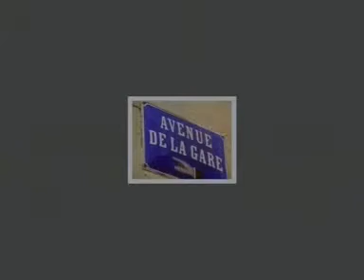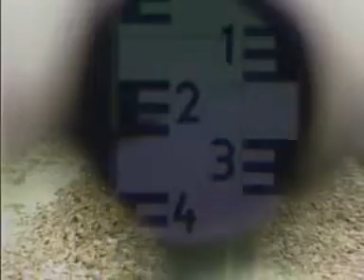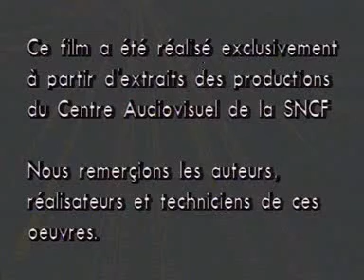coulisse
gilles champeval video